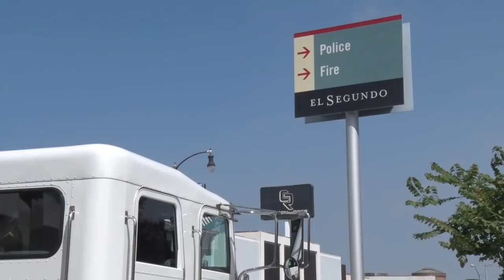Employee Appreciation Day 2018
El Segundo City Employees enjoy burgers from In n Out on Employee Appreciation Day, thanks to local businessman and resident, Ron Swanson.